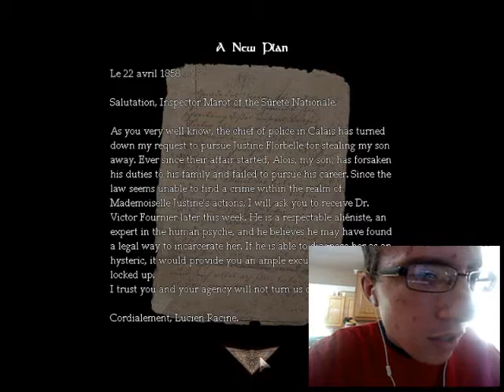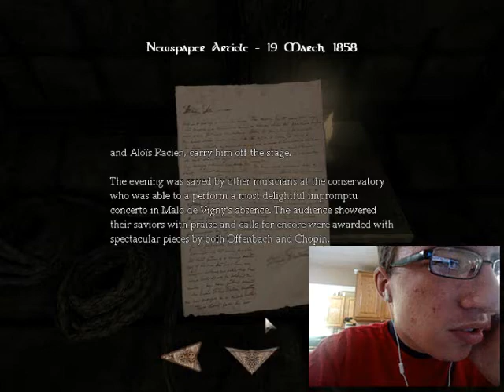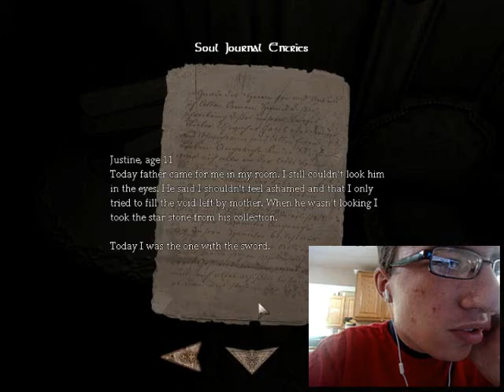Let's Play Amnesia Justine Part 1 "You only got 1 shot at this"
Welcome to the Amnesia DLC called Justine! As the title says, if you die, your just done, game over! And this is being done with facecam! Let's see how this goes shall we? I'm sorry that the facecam freezes at some point in the video, hopefully I'll get that fixed next part. My Twitter